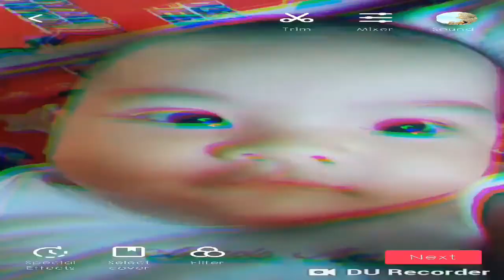Tiktok Baby Compilation